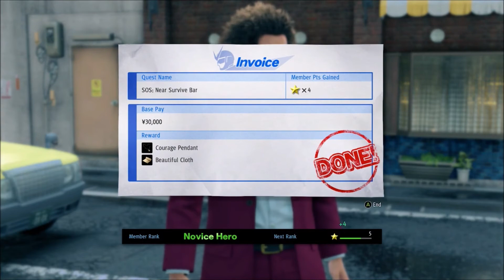Yakuza like a Dragon Part 37